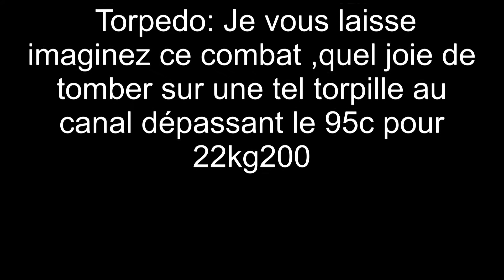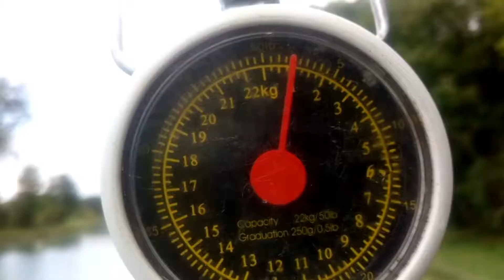larbi peche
Torpedo: Je vous laisse imaginez ce combat ,quel joie de tomber sur une tel torpille au canal dépassant le 95c pour 22kg200